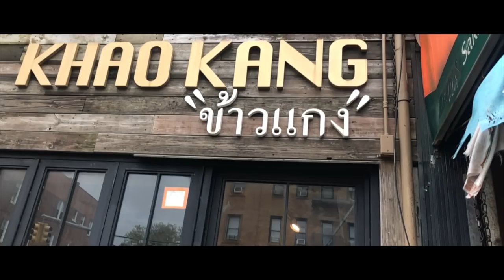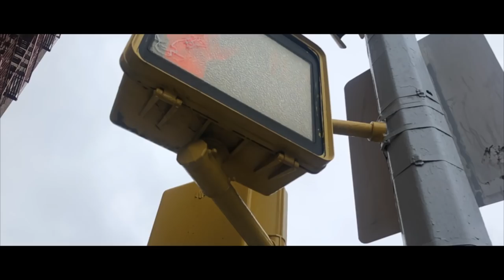" Jackson height" New York # Tibetan vlogger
trying to show you all "Jackson height" using iPhone .
Camera : iPhone 8plus
Location : New York
Photographer: tenzin nyibum

Thanks